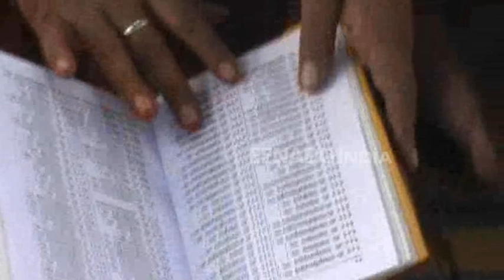कानपुर: यहां एक ही छत के नीचे बजते हैं घंटे और गूंजती है अजान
कानपुर: एक तरफ जहां पूरा देश राम जन्मभूमि और बाबरी मस्जिद विवाद में उलझा है, वहीं कानपुर महानगर में एक ऐसी जगह है जो आपसी सौहार्द की मिसाल पेश कर रही है. इस जगह पर हनुमानजी का मंदिर और मस्जिद दोनों ही एक ही प्रांगण में बने हुए हैं. यहां अजान और घंटियों की आवाज एक साथ गूंजती है.